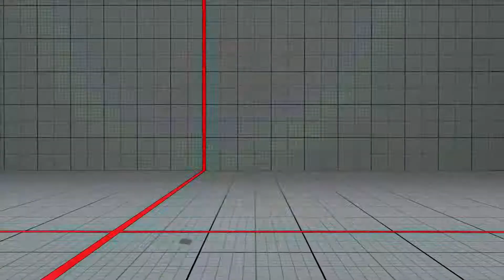Street Fighter V: Mago (Karin) VS Satomi_Ishihara (Rose)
Mago is one of the best players in Japan. Satomi really did a good job.

Mago's Info:
Country: Japan
Name: Kenryo Hayashi
Team: Shinobism Gaming
Achievements: 1st place in CPT 2021 Online Event: Japan 1, 2nd place in Evolution Championship Series: Japan 2020...etc

Satomi_Ishihara's info:
Country: Japan